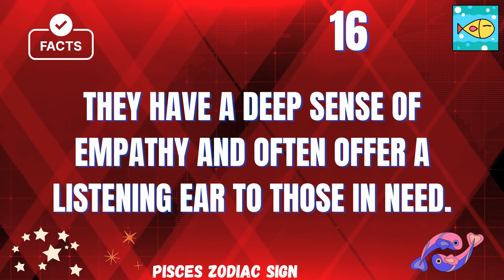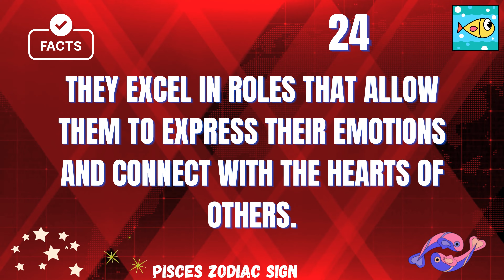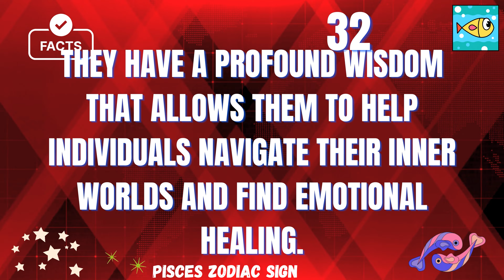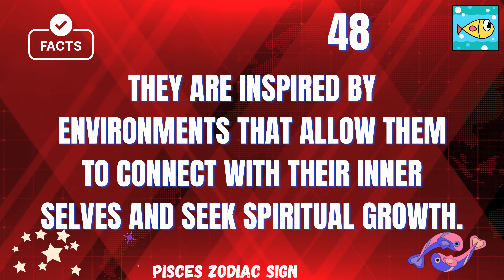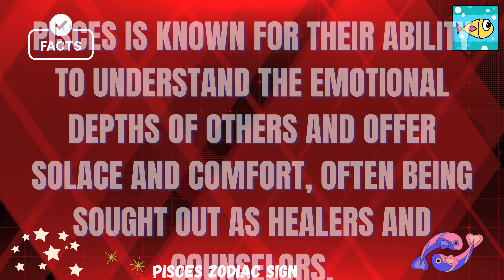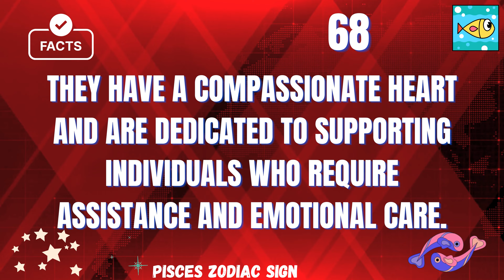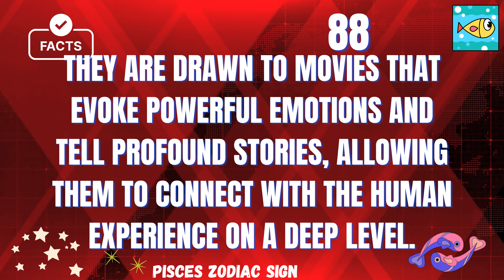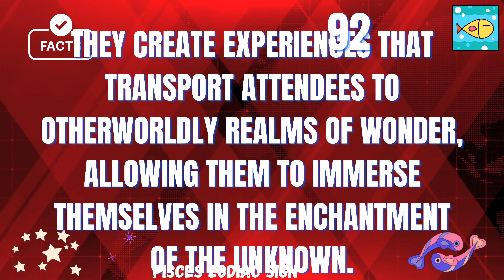100 Facts About Pisces| AstroWinners